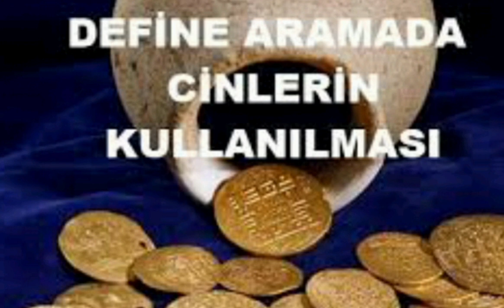BAŞIMA GELEN EN KORKUTUCU DEFİNE KAZSI ÜÇ HARFLİLER SALDIRDI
başıma gelen define kazılarında en korkutucu define kazısı üç harfliler saldırdi arabamız çalışmadı kazma küreğimiz kırıldı...